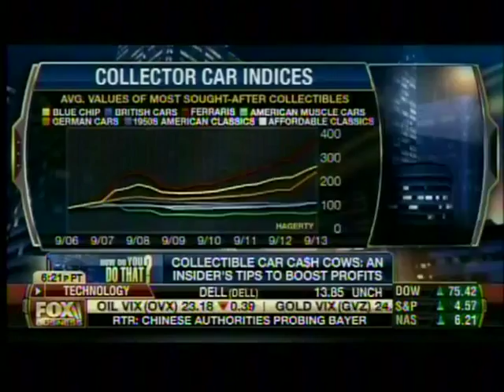How to Invest in Classic Cars: Automotive Expert Lauren Fix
Female automotive expert Lauren Fix, The Car Coach, shares advice on how to turn your love of classic cars into a worthwhile investment. Learn how to make money purchasing, restoring and selling vintage cars in today's market. Watch Lauren Fix and Gerri Willis on Fox Business News.

Courtesy of Fox Business News
Aired: 09/13/2013